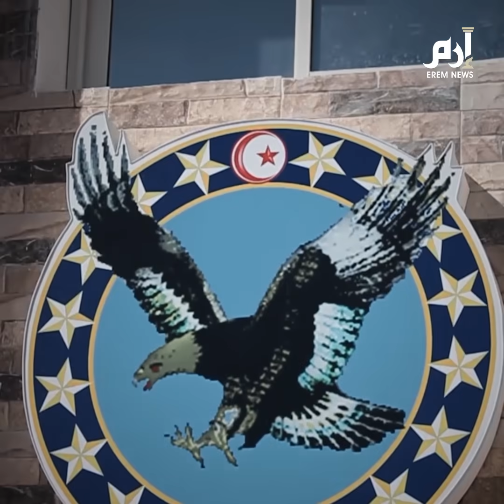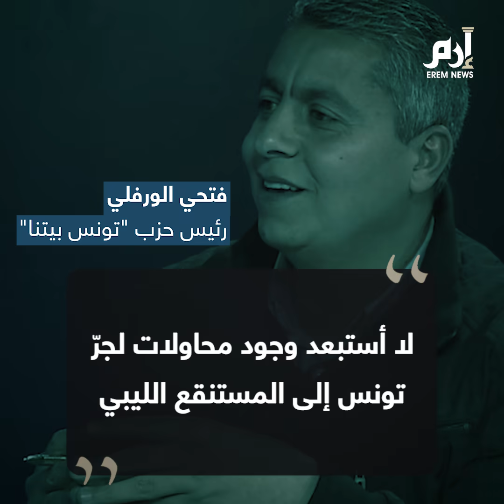مع استهداف ترهونة.. هل باتت تركيا تستخدم سرا قاعدة رمادة التونسية؟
عادت مجددا في الآونة الأخيرة إلى الواجهة أنباء عن سماح تونس سرا لتركيا باستخدام قاعدة "رمادة" الجوية العسكرية جنوبي تونس، كمنصّة للتدخل العسكري التركي المتنامي في ليبيا